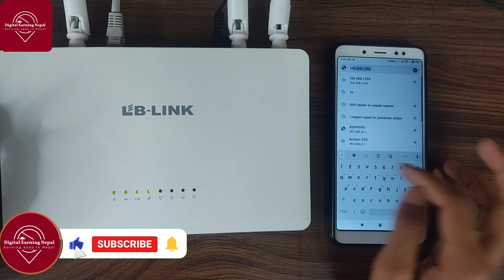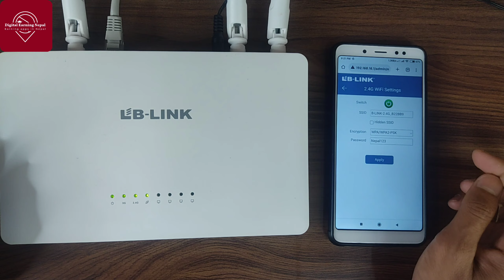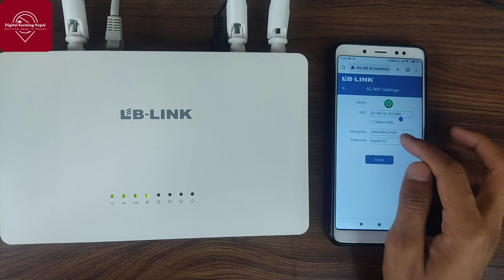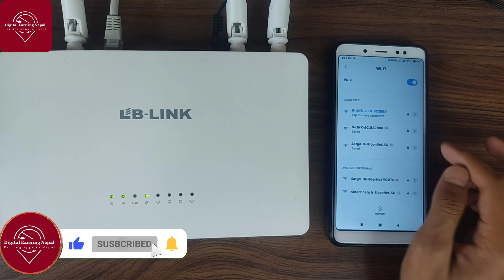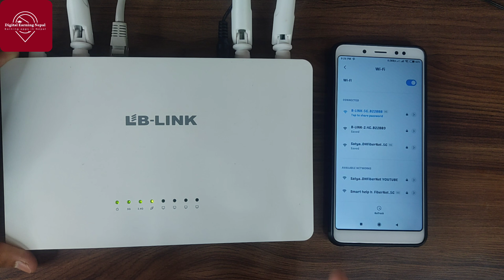How To Change WiFi Password Of LB Link Router In Mobile | Digital Help Nepal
How To Change WiFi Password Of LB Link Router In Mobile | Digital Help Nepal @SmartHelpNepal

तपाईंहरुलाई विडियो राम्रो लागेको छ भने ,

जय नेपाल 🇳🇵🇳🇵🇳🇵

Jay Nepal 🇳🇵🇳🇵🇳🇵
 जय नेपाल  🇳🇵🇳🇵🇳🇵